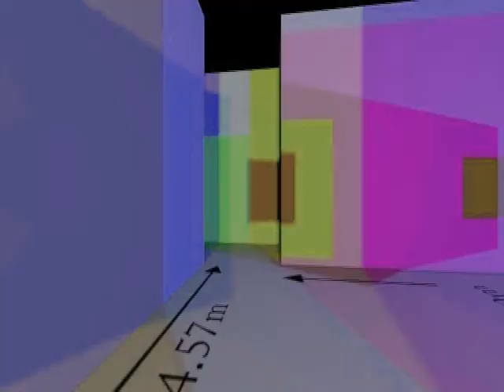Three Acts of Kindness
Installation at LPS 27 Redchurch Street London 5th to 13th June 2013